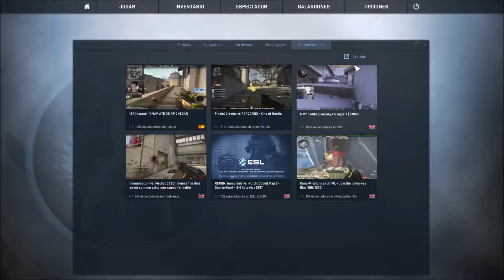CS:GO Momentos de la semana Competitivo